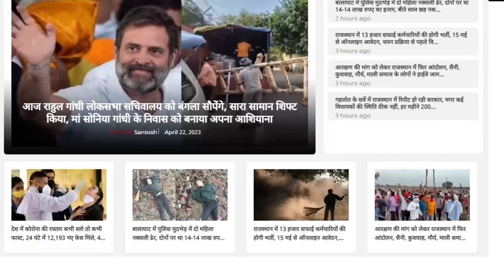Kangana Ranaut को जड़ा थप्पड़, लड़की ने सुनाई खरी - खोटी | Kangana Ranaut Slapped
Rajkumar Roat जा रहें हैं Delhi अब होगा बड़ा गेम, किसका देंगे साथ ? || RajkumarRoat || PM Modi | TFI